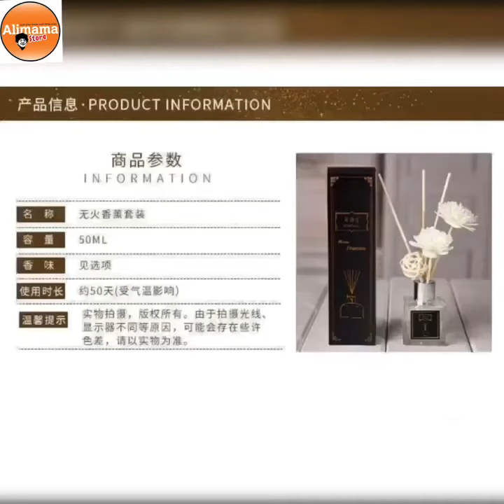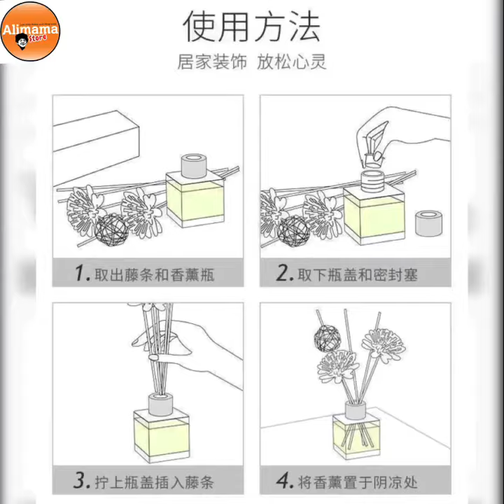570) 无火香薰精油(薰衣草/海洋/樱花) (aromatherapy essential oil perfume) RM6.90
570) 无火香薰精油(薰衣草/海洋/樱花)                 (aromatherapy essential oil perfume) RM6.90